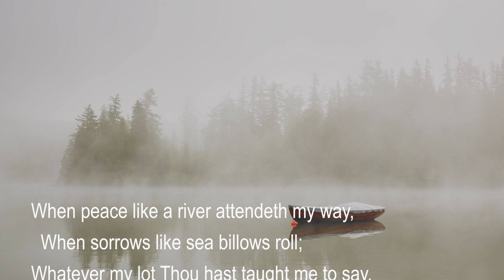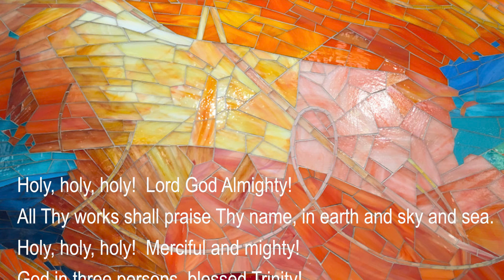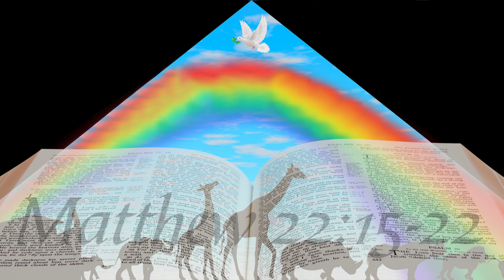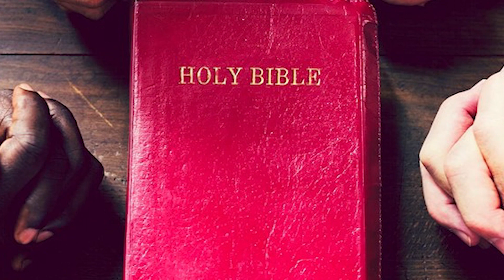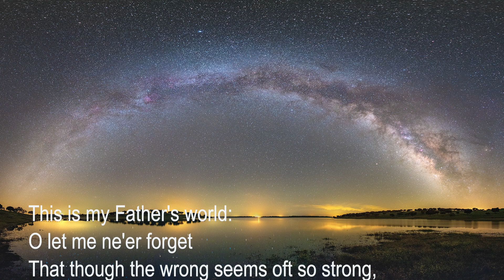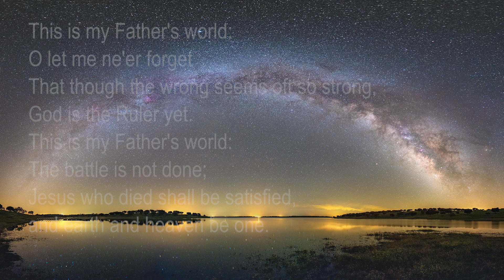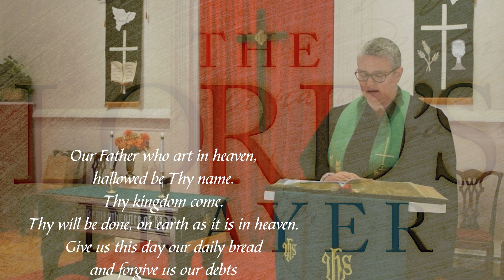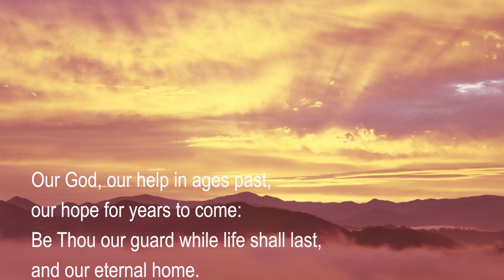October 22, 2023 Sunday Worship Service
Meyersville Presbyterian Church and First Presbyterian Church of Stirling -  Sunday Worship Service.
Rev. Stefanie Muntzel - 'A Question of Faith"